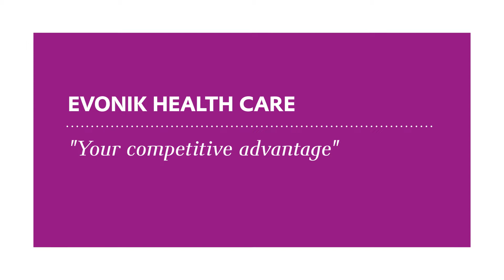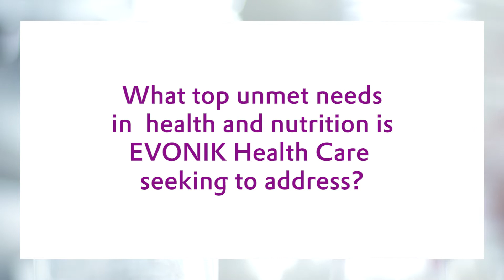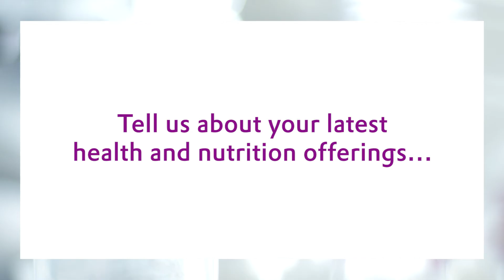The advantage of combining health ingredients with the right formulation system | Evonik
We at Evonik Health Care developed a video series to introduce our new slogan “Your Competitive Advantage”. Five members of the Evonik Health Care Management explain what “Your Competitive Advantage” means to them, how it relates to the Evonik Health Care business, and why our customers perceive us as such a strong partner.
This video shows Thomas Hermann, Head of Product Line Pharma & Food Ingredients, discussing the advantages of combining health ingredients with the right formulation system to increase product efficacy and improve consumer satisfaction. Find out how we can become Your Competitive Advantage to address the nutrition challenges of tomorrow.